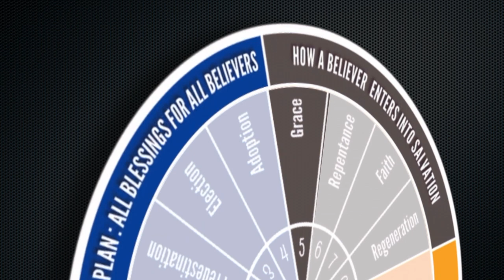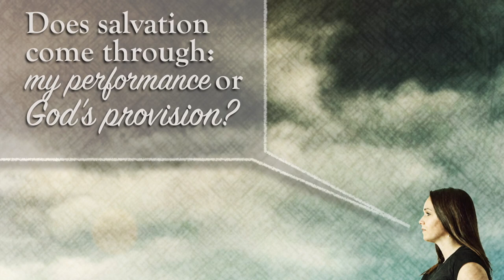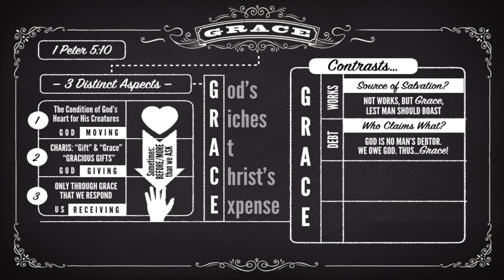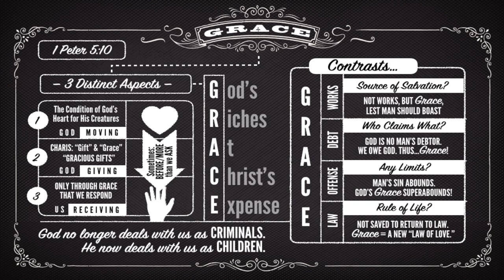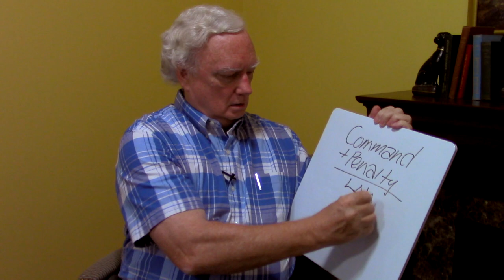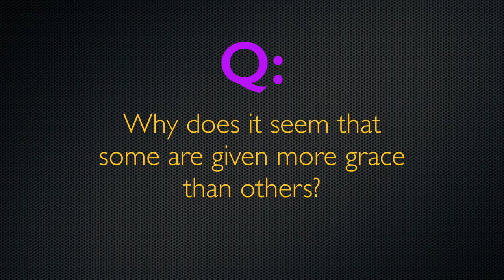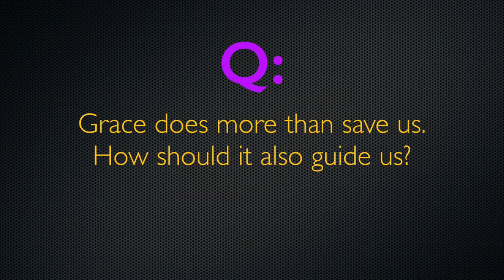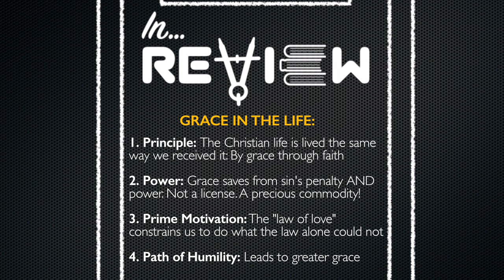Amazing GRACE! Teaching (followed by Q&A)